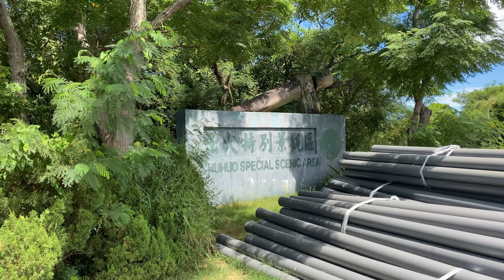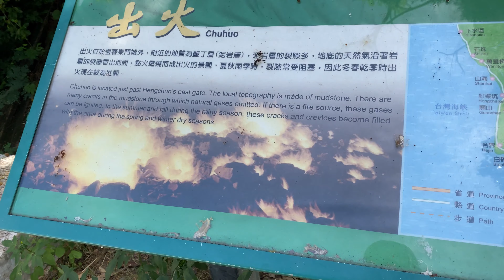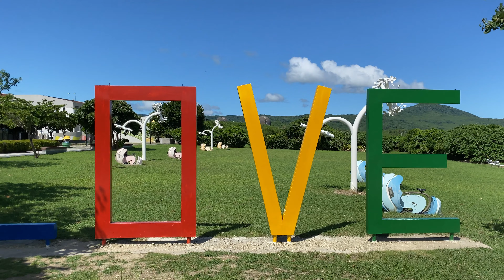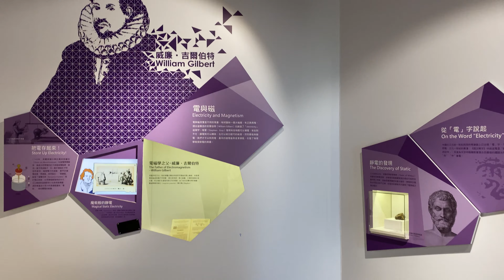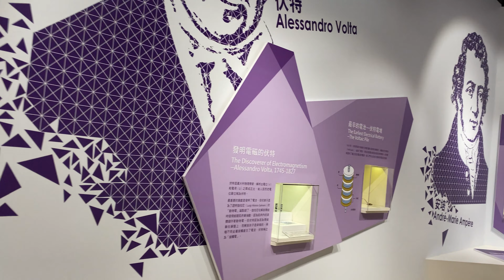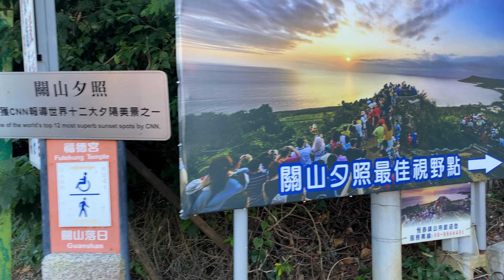43 - Bits and Pieces around Kenting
Last time we went to Kenting, we didn't get to see and do everything that we wanted, so we took another trip back down.  We jumped on the early bus and got an and rented a scooter by mid morning.  We spent the remainder of the day exploring the town of Henchung, and ending up at Guanshan for sunset that night.  It was a really good day, apart from being exceedingly hot (43 degrees).  Thankfully, we found some air-conditioning in the Taipower Exhibition.

Love Jen and Scott

00:00 - Start
00:07 - Henchung City Gates
02:47 - Chuhuo Special Scenic Area
04:52 - Taipower Exhibition
08:17 - Guanchan Sunset Spot
11:10 - Fire From Earth
12:00 - Wrap Up